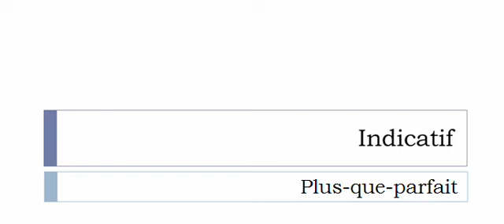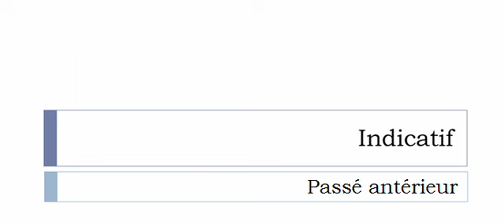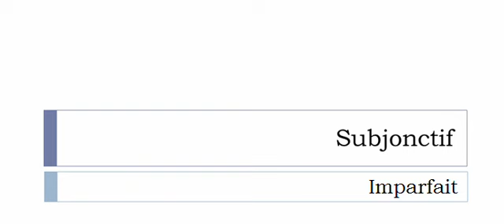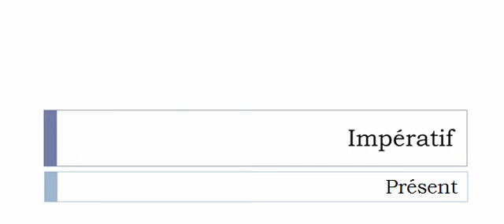Conjugate French verb # Swinguer = swing